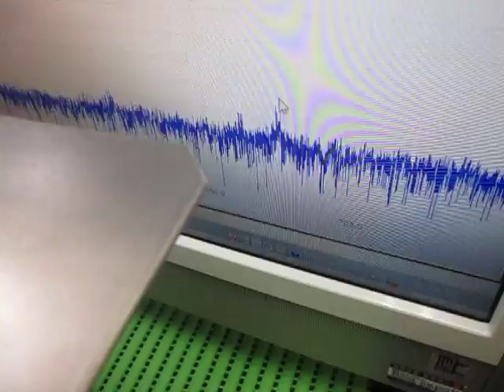超音波プローブによる‹超音波発振制御›技術 The ultrasonic oscillation control of the ultrasonic probe